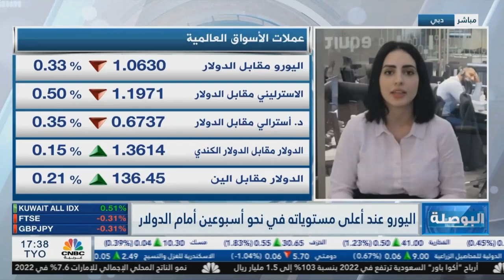قراءة مؤشر مديري المشتريات الأمريكي تزيد من ضبابية المشهد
تراجع الذهب إلى مستوى 1805 دولار للأونصة بعد أن صدرت بيانات التضخم الأمريكية التي أشارت إلى احتمالية أن يتجاوز سعر الفائدة الفيدرالية هذا العام 5% ولكن ارتد لاحقا بالقرب من منطقة 1840 دولار للأونصة، بسبب تباين الآراء حول هذا الاحتمال.

صدرت يوم أمس قراءة مؤشر مديري المشتريات لكلا القطاعين الخدمي والتصنيعي في الصين، وأشارت إلى انتعاش قطاع التصنيعي إلى أعلى مستوياته منذ عقد تقريبا، بتزامن مع تخفيف قيود فيروس كورونا ورأس السنة القمرية.

تترقب الأسواق غدا قراءة مؤشر مديري المشتريات الأمريكي للقطاع الخدمي من ISM وتشير التوقعات إلى تراجع طفيف في النشاط الخدمي، وكانت قد صدرت أمس قراءة مؤشر مديري المشتريات التصنيعي و الذي ارتفع بشكل طفيف من 47.4 إلى 47.7